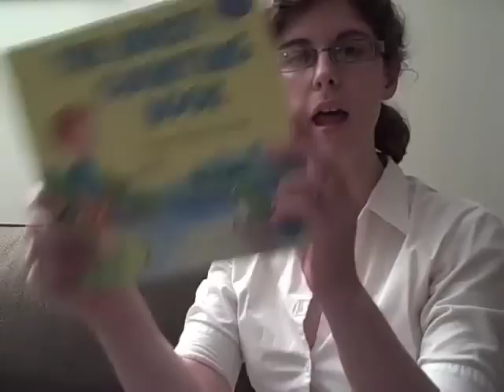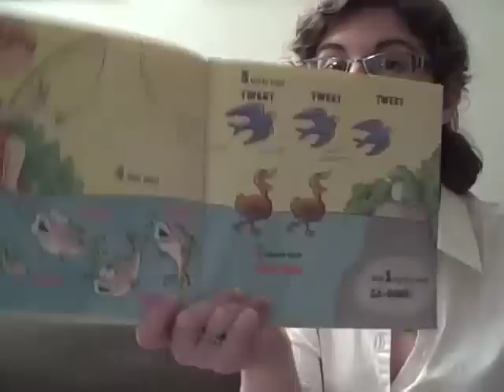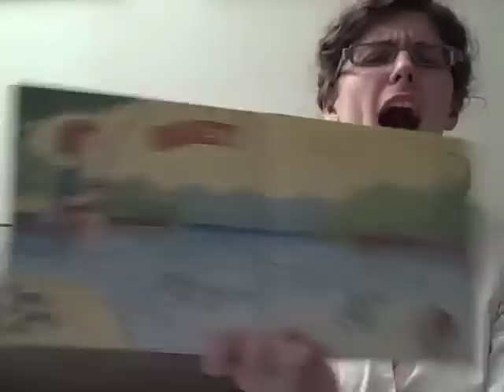Storytime Suggestions: The Noisy Counting Book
The first in a multi-part series of fun books one can read aloud.  Today: A reading of "The Noisy Counting Book" by Susan Schade, illustrated by Jon Buller, and now back in print.  This book works well during a Toddler Storytime.